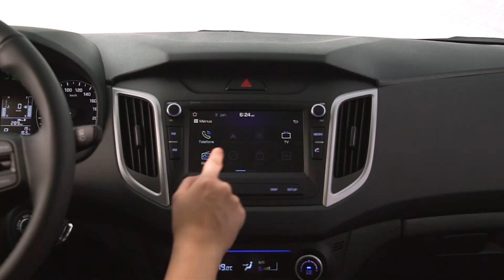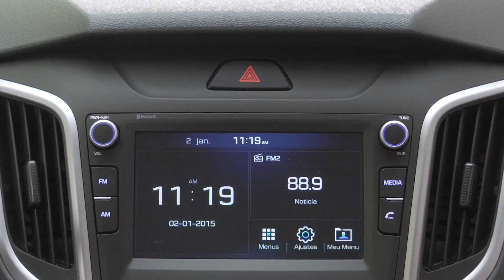Hyundai Creta Smart Plus 2021 - Carros na Web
Vídeo de divulgação produzido pela Hyundai